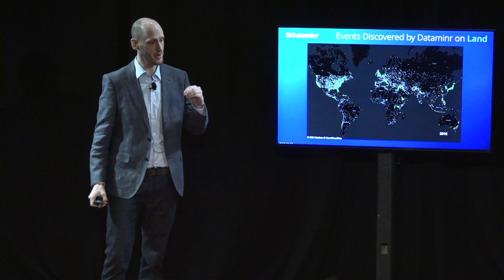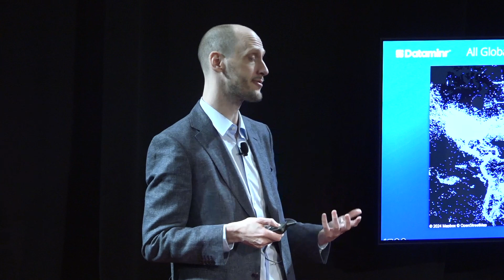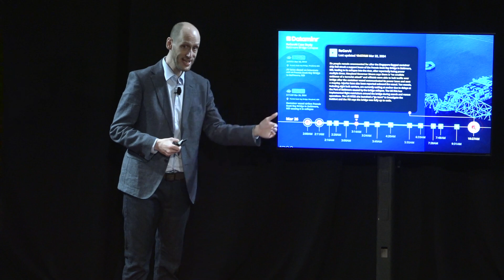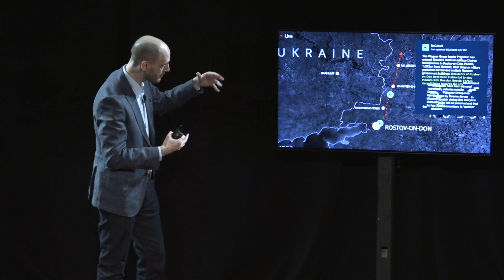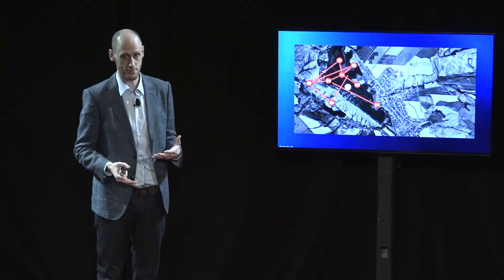The Future of Real-Time Information | Ted Bailey | MIT 2024